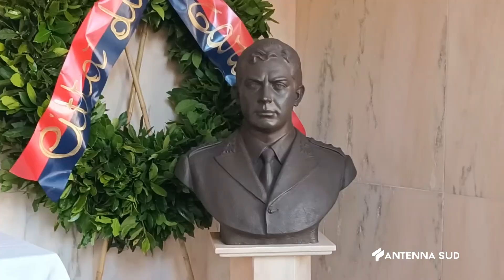30 NOVEMBRE 2023 TARANTO IN MEMORIA DEL CAPITANO BASILE, VITTIMA DELLA MAFIA